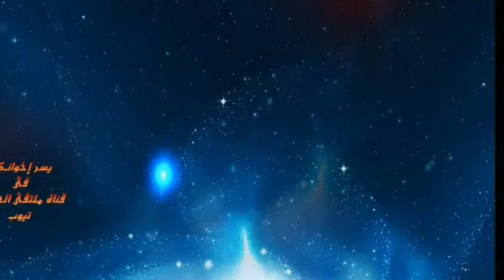الشيخ / مسعد أنور / رسالة إلى أخى الطبيب - من داخل مجمع عيادات الصديق الطبى